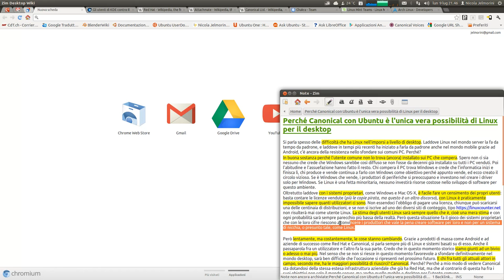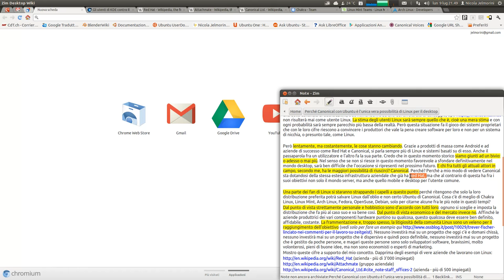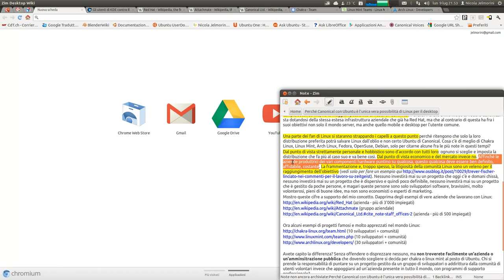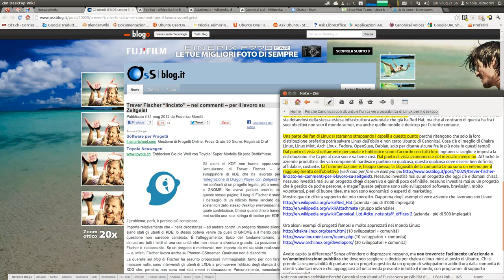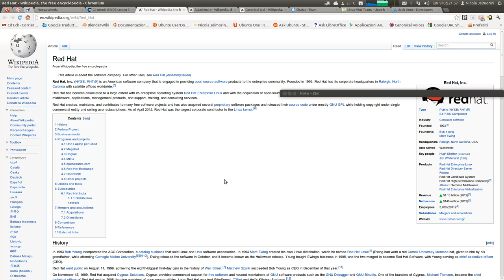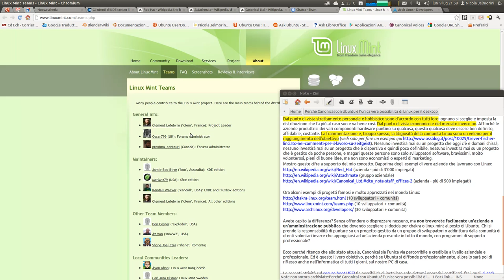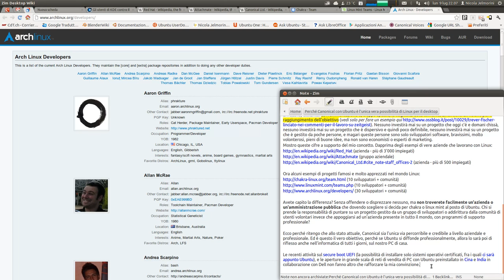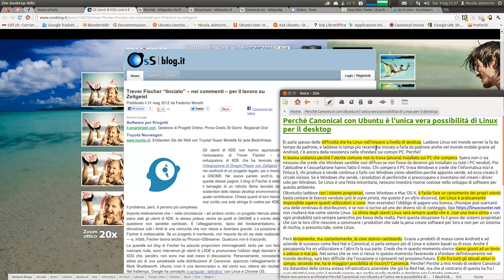Perché Canonical con Ubuntu è l'unica vera possibilità di Linux per il desktop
In questo video voglio presentarvi la mia personale opinione sulla diffusione di Linux nei sistemi desktop e sul perché Canonical è l'unica azienda, allo stato attuale, che abbia le carte in regola per finalmente sfondare. Non sto dicendo che Canonical riuscirà sicuramente a schiodare Linux dal fatidico 1-2% di utilizzatori, ma che ha la possibilità in questo momento storico di riuscirci. Come detto è solo la mia personale opinione, ma come tutte le altre, ha diritto di essere espressa. So benissimo che questo è un tema delicato da discutere nella comunità Linux, ma solo il tempo ci dirà chi ha veramente ragione o torto.

Negozi di PC con Ubuntu in Cina e India